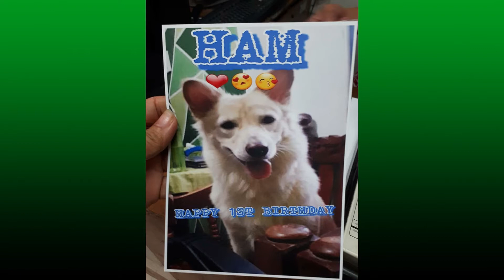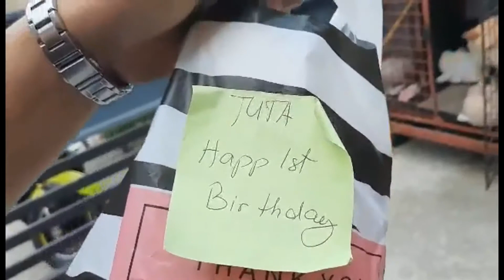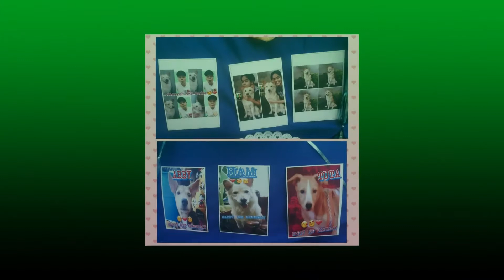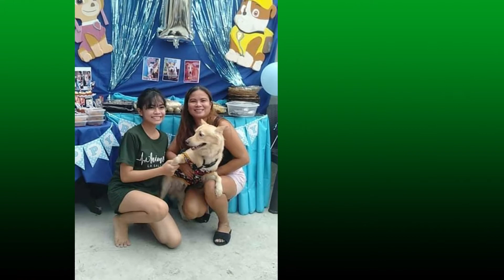HAM's Birthday Together with his SIBLINGS and FRIENDS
Good to celebrates. hindi mapapantayan ang sayang dulot nila sa isang tahanan
Silay may damdamin at marunong ding masaktan,
Thanks God for everything even small things brought joy to the family